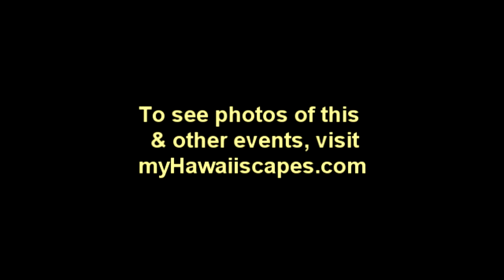Poamoho Brush Fire, Sept. 16, 2010 Oahu, Hawaii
Brush fire in Poamoho/Wahiawa area near Kaukonahua Rd. on the island of Oahu; arson is suspected to be the cause.